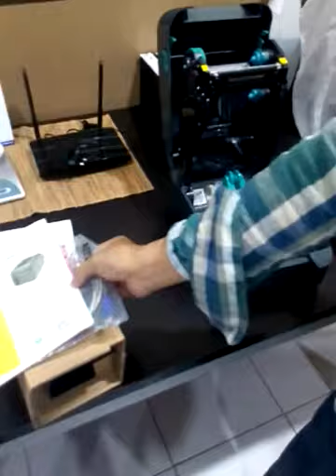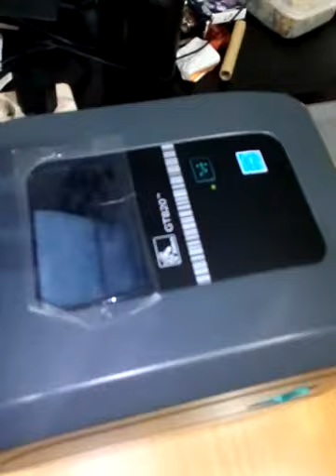video Cara Memasang Ribbon dan Label Pada Printer Zebra GT820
buat yang bingung bagaimana cara pasang ribbon pada printer zebra GT820, lihat sampai selesai cara pasang ribbonnya di video ini.